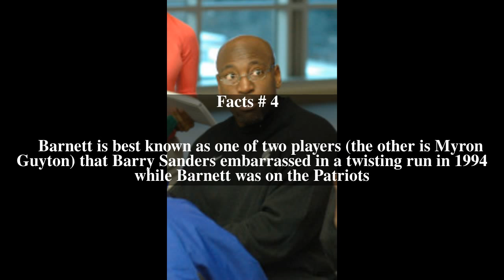Harlon Barnett Top # 5 Facts